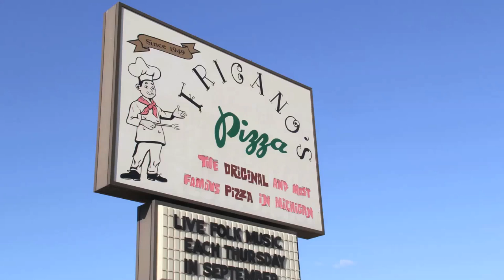Fricano's Pizza 30 second Commercial as seen on TV in the West Michigan area.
Doug Fricano had this commercial produced and is very happy with the outcome. It is being run on select Comcast cable channels. Pictures are worth a thousand words and the pizza pies look almost as good on TV as having one set in front of you. Hope you get a chance to view this commercial that was made for Fricano's Pizza on Alpine Ave. in Comstock Park, MI as it shows how wonderful and delicious looking a Fricano's thin crust pizza pie truly is.  And as always thank you for your loyalty and continued support.